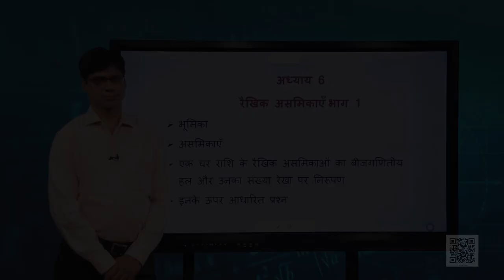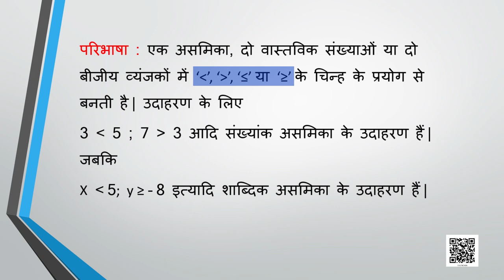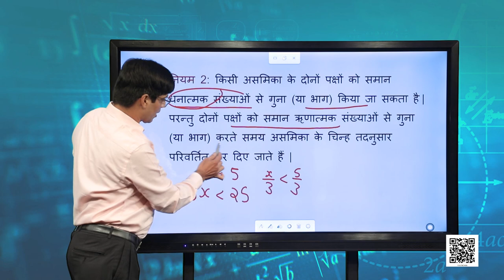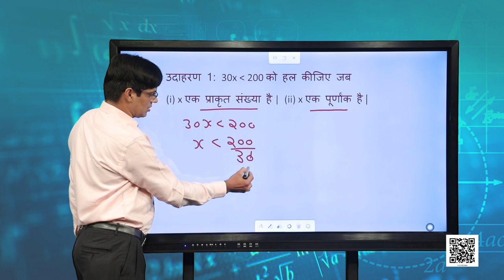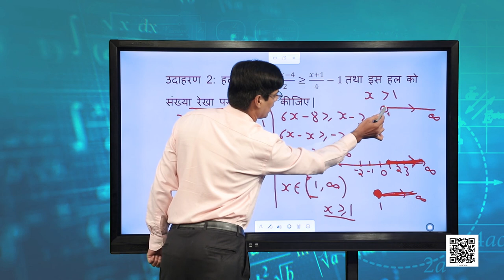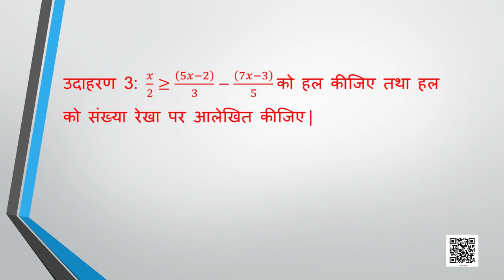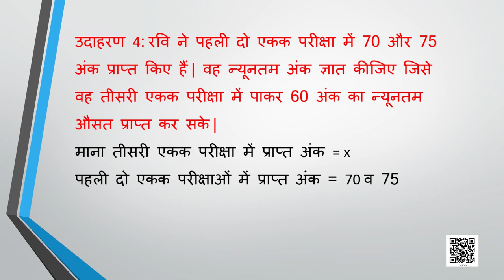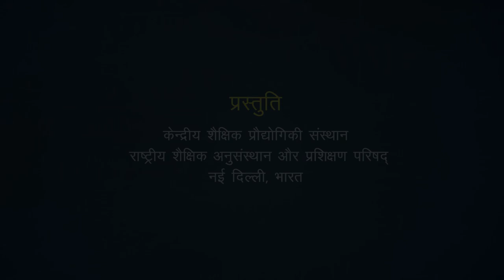कक्षा 11. गणित: पाठ 6. गणित - रैखिक असमिकाएँ (भाग 1)